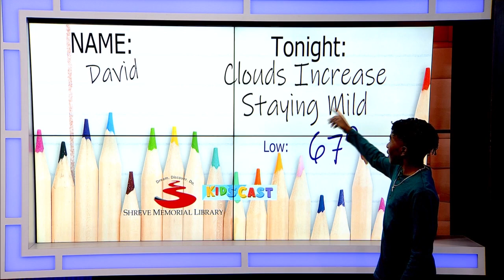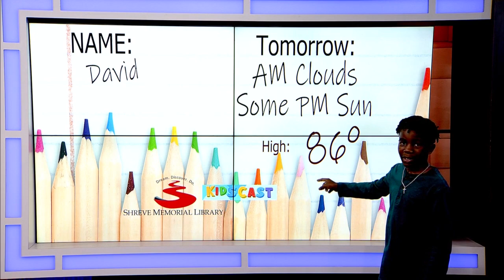Kidscast: David Cook